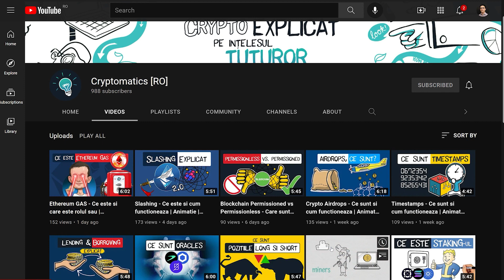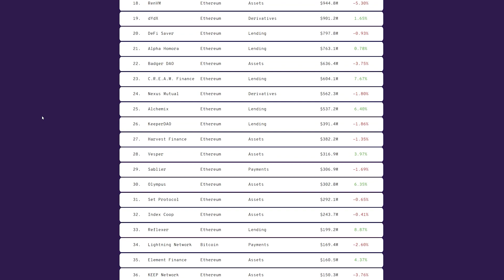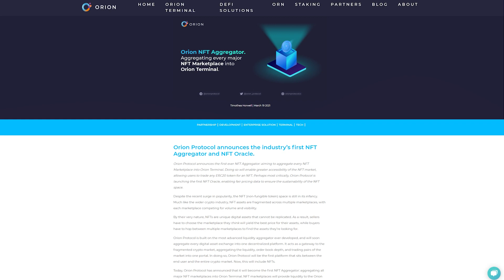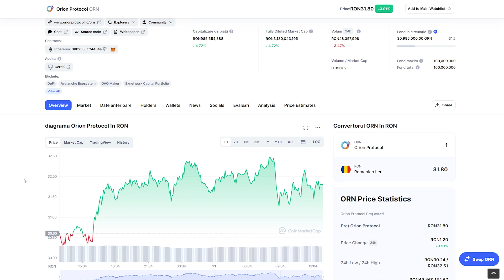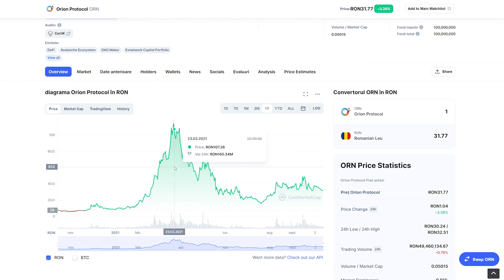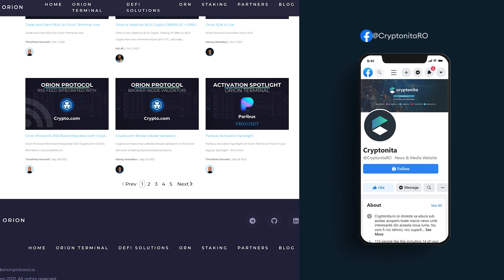Orion Protocol ($ORN) - Cum te poate ajuta sa economisesti bani? | Review & Analiza | Cryptonita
Orion Protocol doreste sa inglobeze o multitudine de servicii pe o singura platforma, pentru a simplifica interactiunile utilizatorilor crypto.

Fie ca vorbim de trading, token swaps, sau alte tipuri de servicii, ecosistemul Orion vrea sa atraga useri prin usurinta de a folosi o singura platforma pentru aceste lucruri.

Ce alte proiecte vrei sa analizam pe viitor?

Lasa un comentariu si spune-ne parerea ta!

- CAPITOLE –

0:00 Intro | Cryptonita
0:40 Ce este Orion Protocol
1:00 Utilitate Orion Protocol
1:45 Orion Terminal
2:10 Produsele Orion
3:23 Tokenomics $ORN
4:46 Concluzie Orion Protocol
5:30 Outro

⛓️ 🔗 Linkuri Utile 🔗⛓️